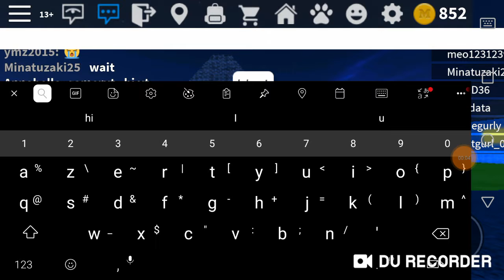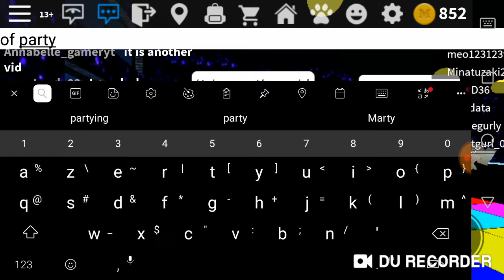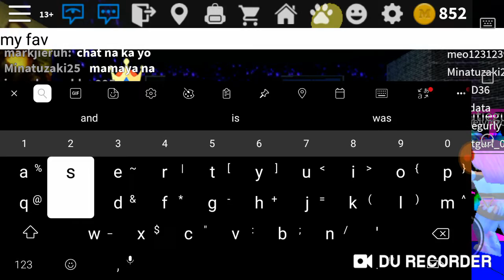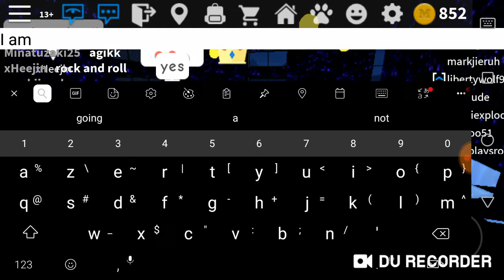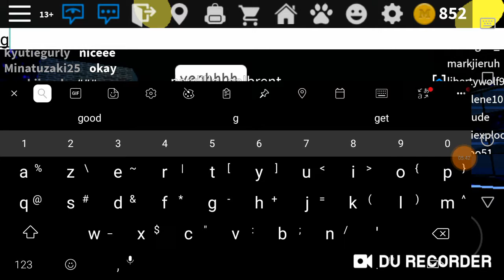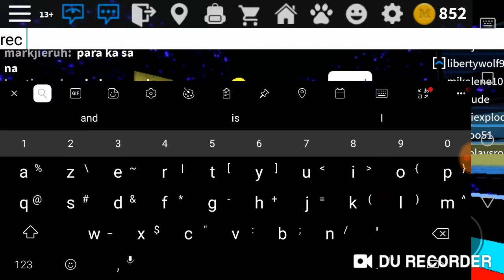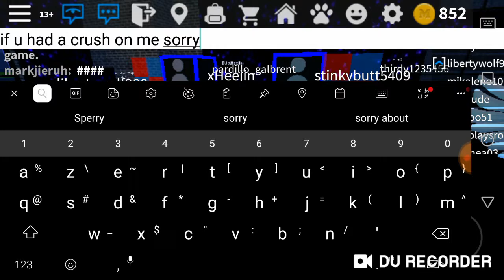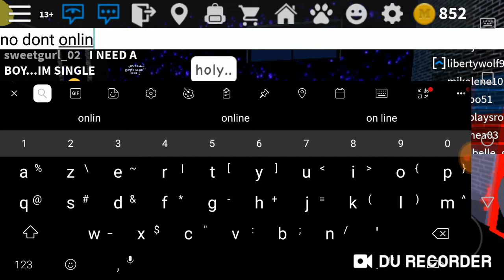Party 🎉 at the pizza place.